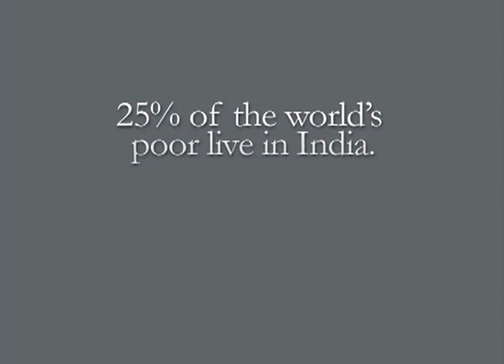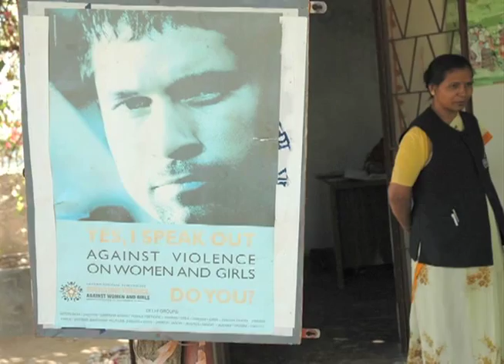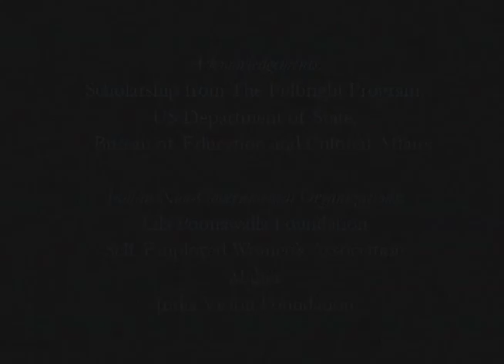Fulbright Scholar Taisie Berkeley---India Women in Poverty.mov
So Much Resilience, So Much Wisdom

Taisie Berkeley spent six months in India on a Fulbright Scholarship in 2005-6 documenting with her camera and recorder the lives of Indian women living in poverty. She focused on self-employed workers, those without any benefits, often earning just enough to buy that day's food.  In this video, she shares four women's stories.

These women's stories reflect Berkeley's journey to absorb centuries-old culture and attitudes--from caste prejudice to the invisibility of women--that cause Indian women to struggle so desperately in poverty. An Indian newspaper once said that India's most oppressed caste today is women.

Berkeley worked with three female founders of organizations helping impoverished women--Nobel Prize Nominee Dr. Kiran Bedi of India Vision Foundation, Padmashree winner Lila Poonawalla of the Lila Poonawalla Foundation, and Magsaysay (known as the Asian Nobel Prize) winner Ela Bhatt of the Self Employed Women's Association (SEWA).

Documented statistics report that 75 percent of the world's work is done by women, while only 10 percent of that income goes to women, and just one percent of the world's assets are owned by women. Each woman shown here, says Berkeley, through sheer grit has found grace under pressure and a way to make things better for subsequent generations.